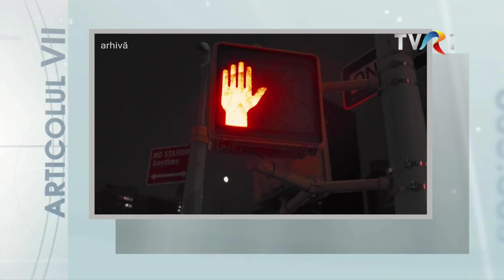Articolul VII: interviu cu Ambasadorul Ion Jinga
Viața la New York, în vremuri de pandemie, a fost reflectată de Reprezentantul Permanent al României la ONU, Ambasadorul Ion Jinga, în interviul acordat Mihaelei Crăciun. L-ați putut urmări la TVRi , miercuri, 29 aprilie, ora 22.00.
Ambasador al României la Naţiunile Unite, din august 2015, Ion Jinga a fost si Preşedinte al Comisiei ONU pentru Dezarmare şi Securitate Internaţională.

În interviu, Ion Jinga a evidențiat detalii importante privind: schimbarea programului de lucru la ONU și la Misiunea Permanentă a României din New York, adaptarea la noile restricții și reguli impuse de autorități, consecințele economice și sociale ale pandemiei.
Interviul a surprins și o abordare a situației actuale în termeni de securitate internațională, a fenomenului globalizării și a desfășurării activității diplomatice în post - pandemie.

Ar putea fi comparată rata somajului cu Marea Depresiune din SUA, din anii 1930, atunci când aceasta s-a întins pe un deceniu? Planeta s-ar putea confrunta cu episoade de foamete de „proporții biblice” în părțile cele mai sărace ale lumii?

Răspunsurile le-ați aflat, în exclusivitate, în emisiunea Articolul VII, la TVRi, miercuri, 29 aprilie, ora 22.00, de la invitatul de onoare al Mihaelei Crăciun, Ambasadorul Ion Jinga.
Realizatoarea TVRi, Mihaela Crăciun, și invitatul ei, Ambasadorul Ion Jinga, s-au oprit cu respect și apreciere și asupra rolului avut de Nicolae Iorga și George Coșbuc pentru cultura română.
Cel mai greu de suportat, dar și cel mai frumos sentiment, în aceste momente, pentru Ion Jinga, este  dorul de acasă.
ACASĂ este cel mai înalt deal din România,  Mățău  (1017 m), este satul de reședință al comunei Mioarele din județul Argeș, unde a copilărit Ion Jinga.